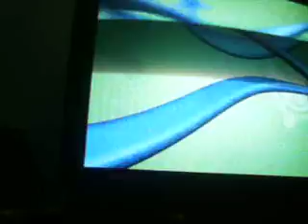when we get bored we make videos yo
ahaha